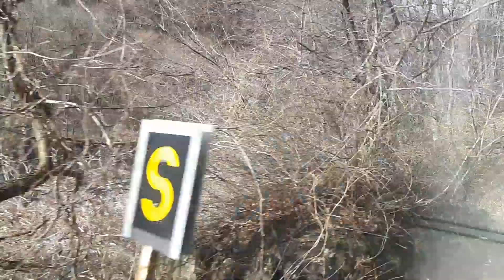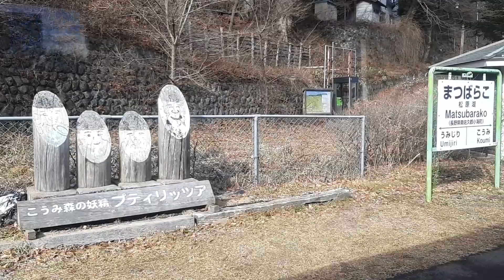2023/1/2 小海線車窓（海尻駅→松原湖駅）